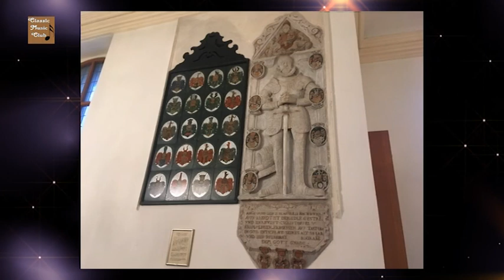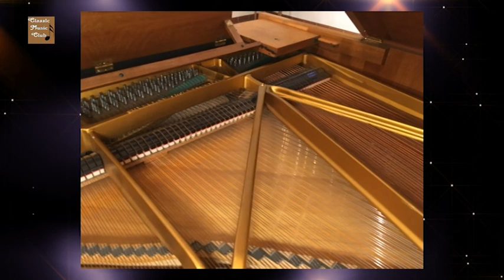Weihnachtskonzert auf dem Klavier - Weihnachtsmusik - Christmas Music on Piano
Titel: Praeludium in C-Dur von Johann Sebastian Bach, Für Elise von Ludwig van Beethoven, Jesu bleibet meine Freude von Johann Sebastian Bach,

Traumgedanke von Andreas Wolter,  Winterlandschaft von Andreas Wolter,
Sehnsucht von Andreas Wolter,  Fantasie Impromptu von Frederic Chopin

Sie sehen hier ein Adventskonzert von Andreas Wolter das er für den Verein
Stiftung für junge erwachsene mit Krebs gehalten hat.

Auf dem Kanal BPanther finden sie Experimentalfilme zur Klassischen Musik von Mozart, Beethoven, Bach, Schubert, Händel, und auch modernen Komponisten wie Flint Juventino Beppe und Andreas Wolter. Es werden hier populäre Werke wie die Moldau von Smetana, die kleine Nachtmusik oder die Air Suite Nr. 3 von Bach gezeigt.

Entspannen sie sich bei schöner Klaviermusik von Chopin oder hören sie Variationen von Pachelbels Canon in D. Sehen sie Naturaufnahmen zur Musik von Händel oder Brahms. Aber auch Musik für Kinder wie z.B Spieluhrenmusik oder Kinderlieder wie z.B ´´Weißt du wieviel Sternlein stehen´´ finden sie auf diesem Kanal !

On the channel BPanther they find experimental films to classical music by Mozart, Beethoven, Bach, Schubert, Handel, and modern composers like Flint Juventino Beppe and Andreas Wolter.